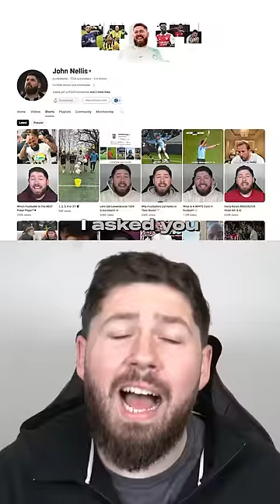We Got Lewandowski 100k YouTube Subscribers! 🏆